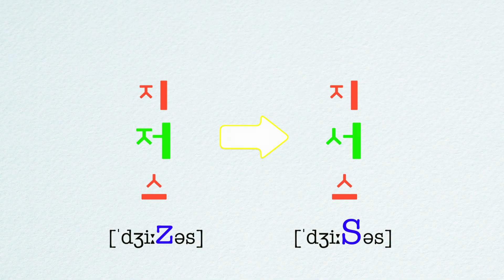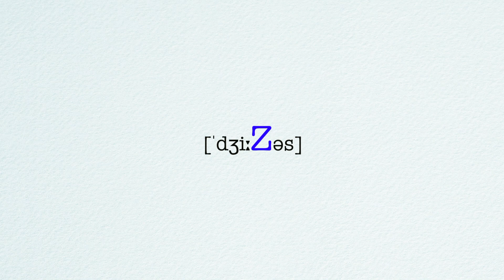[발음tip] 한국인이면 다 틀리는 발음 'JESUS' | 영상 끝나면 원어민되기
[ENG] 한국인이면 다 틀리는 발음 'JESUS' | 브로드웨이 배우한테 배우는 영어 발음!

한국인들한테 힘든 영어 발음들만 모아 알려드려요.
이번 영상은 'Jesus' 발음 알려드렸어요

Jesus 에는 한국어에 없는 [z] 발음을 해야 한답니다. 화이팅!

*미국 뮤지컬 유학 상담&입시 코칭 | 영어 발음 온라인 레슨 문의는

*여러분의 후원이 앞으로도 좋은 콘텐츠 만드는데 도움이 됩니다.